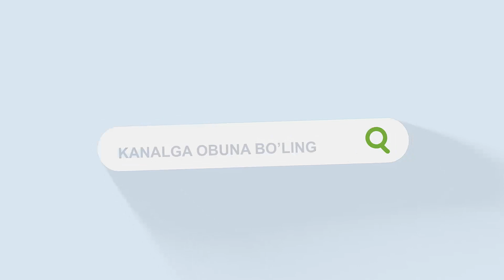ТЕЗКОР ХАБАР.РОССИЯ УКРАИНАГА ЯНА РОКЕТА ЗАРБАСИНИ БЕРДИ ВА ВИДЕОСИ ТАРКАЛДИ...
Россия Киевдаги қўмондонлик пунктини портлатиб юборди (видео)
Rossiya Mudofaa vazirligi Ukraina Qurolli kuchlarining Kiyev viloyatidagi dala qo‘mondonlik punktining “Krasnopol” boshqariladigan snaryad yordamida yo‘q qilingani tasvirlangani aytilgan videoni namoyish etdi.

“Ob’ektiv nazorat videosida qo‘mondonlik punktiga boshqariladigan artilleriya snaryadining aniq zarbasi va bitta nishonning to‘liq yo‘q qilingani qayd etilgan”, deya xabar bergan mudofaa idorasi.

Avvalroq Rossiya Mudofa vazirligi 11 mart holatiga ko‘ra, 3,2 mingdan ortiq harbiy infratuzilma ob’ektlari, shuningdek, 98 ta samolyot, 1041 ta tank va boshqa zirhli jangovar texnikalar, 113 ta yalpi reaktiv raketa tizimi va 118 ta dron yo‘q qilinganini bildirgandi.

Rossiya-Ukraina urushi

Joriy yilning 21 fevral kuni Rossiya Prezidenti Vladimir Putin Kremlda Ukraina sharqidagi o‘zini mustaqil deb e’lon qilgan Lugansk xalq respublikasi (LXR) va Donetsk xalq respublikasini (DXR) tan olish to‘g‘risidagi farmonni imzoladi. Keyinroq RF respublikalarni shu nomdagi viloyatlar chegaradagi tan olganini ta’kidlab, Ukrainaga qarshi urush xavfini oshirib yubordi.

Putinning favqulodda qarori ortidan AQSH, YeI, Kanada, Avstraliya, Buyuk Britaniya va Yaponiya rasmiylari ham Rossiyaga qarshi sanksiyalar kiritdi.

24 fevral kuni Rossiya Prezidenti Vladimir Putin Ukraina sharqida Donbassda rus harbiylari "maxsus harbiy operatsiya" boshlaganini e’lon qildi va rus qo‘shinlari Ukrainaga hujum boshladi. Putin bu harakatini Ukraina sharqidagi rossiyaparast separatist kuchlar rahbarlari shunday so‘rov yuborgani bilan oqladi.

Bundan avvalroq Zelenskiy Rossiya fuqarolariga rus tilida murojaat qilib, ukrainlarga “na sovuq, na issiq, na gibrid urush kerak emas”ligini, ukrainlar hujumchilarni kutib olishga tayyorligini bildirgandi. Ko‘p o‘tmay Prezident Rossiya bilan diplomatik aloqani uzdi. Prezident Zelenskiy mamlakatda harbiy holat e’lon qildi.

25 fevral kuni Zelenskiy Ukrainada umumiy harbiy safarbarlik e’lon qildi. Armiyaga chaqiruv mamlakatning qator viloyat va shaharlarida amalga oshirilishi belgilandi.

Rus qo‘shinlari hozirgacha Ukrainaga shimol, sharq va janubdan hujum qilib kelmoqda va qator hududlarni egallashga erishdi. Ammo bu urush Rossiyaning dunyoda yakkalanib qolishiga olib keldi.

Ukrainaga hujum boshlanishi Rossiya iqtisodiga og‘ir zarba berdi. Rus kompaniyalari aksiyalari keskin arzonlashdi, Moskva birjasida savdolar mislsiz darajada pasayish bilan o‘tdi. Gazprom, LUKOYL va boshqa yirik kompaniyalar yo‘qotishlarga uchradi.

Hujum boshlangach, Yevropa davlatlari va AQSH Rossiyaga qarshi bir necha bosqichli sanksiyalar joriy qildi. Rossiyaning VTB, “Rossiya” banki, “Otkritiya”, “Novikombank”, “Promsvyazbank”, “Sovkombank” va VEB.RF banklari SWIFT xalqaro banklararo tizimidan uzildi. AQSH va Yevropa Ittifoqi Rossiyaning oltin-valyuta zaxirasini blokladi.

Yevropa davlatlari, AQSH, Kanada Rossiya uchun o‘z havo hududini yopdi. Bu sanksiyalarga neytral davlat hisoblangan Shveysariya ham qo‘shildi. Urush fonida Ukrainani Yevropa Ittifoqi a’zoligiga qabul qilish jarayoni tezlashdi.